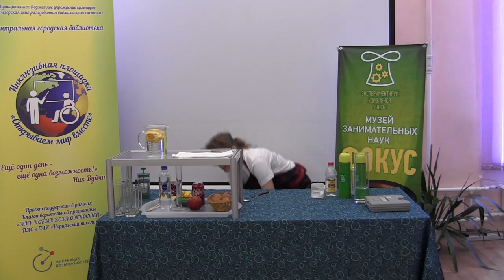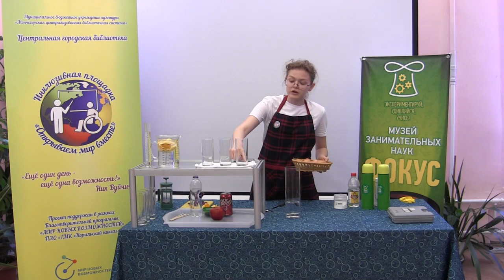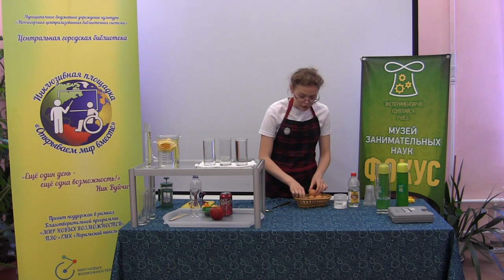Научное шоу Эксперименты на кухне